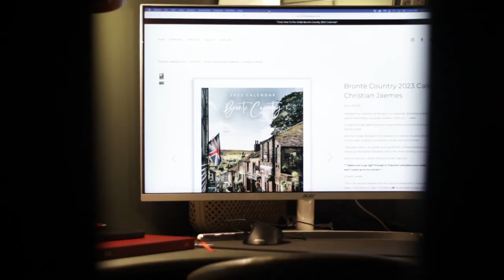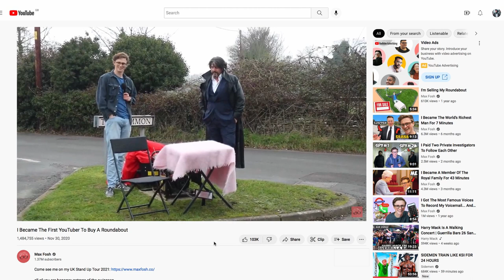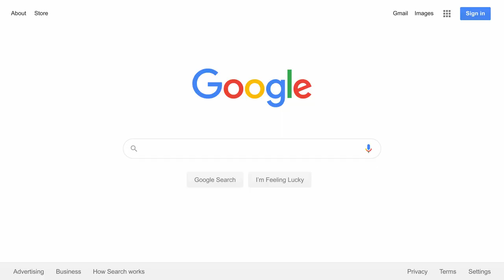This Is How I Got On Channel 4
How did I get on Channel 4? Watch this to see how I got myself into this, and onto this program!

If you're watching this, then I'm guessing you've just seen me on Changing Rooms on Channel 4, hosted by Laurence Llewelyn-Bowen and Whinnie Williams. What an incredible experience.

In this video, I go over the filming process, what it was like working with the hosts and how I actually got on the show... Let me know what you think - of this and the program!

E X T R A  //  [ignore]